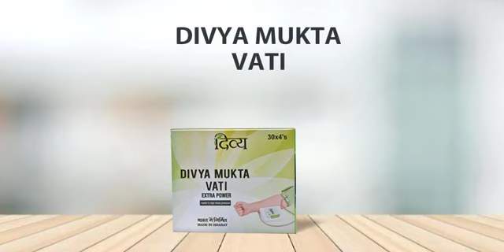Patanjali Mukta Vati for BP